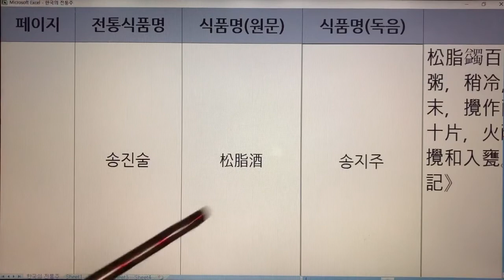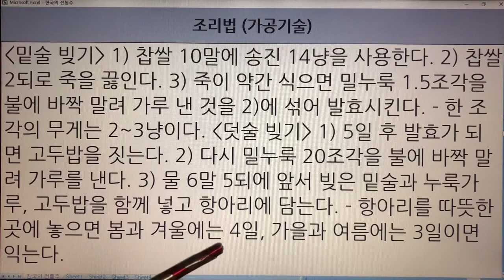한국 전통주(Korean Alcoholic Drinks) 123. 송진술 - 임원십육지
1. 전통술 커버이미지 : Korea Traditional liquor로 표시함.
  2. 이미 묶음 영상으로 올렸던 전통술 제목에는 Korea Traditional Sake로 표기함.
  3. 이번에 올리는 각각의 전통술에 대해서는 Korean Alcoholic Drinks로 표기합니다. 범위가 더 넓은 의미로 한국 알콜음료로 적용했습니다.

- 7인치 이상의 태블릿, 노트북, PC 모니터에서 시청하시길 추천드립니다.